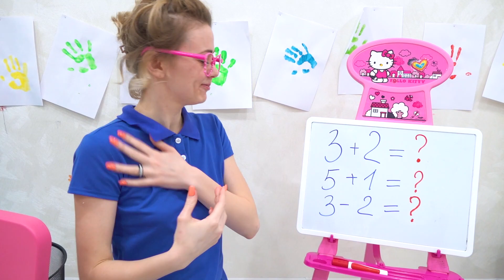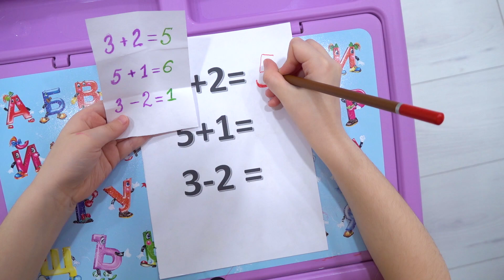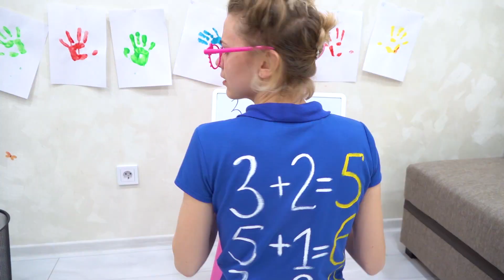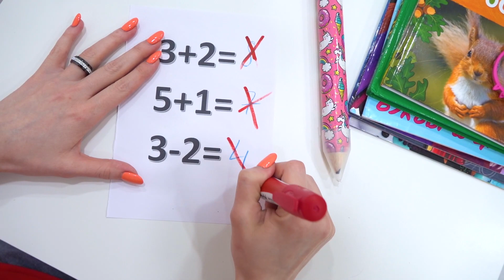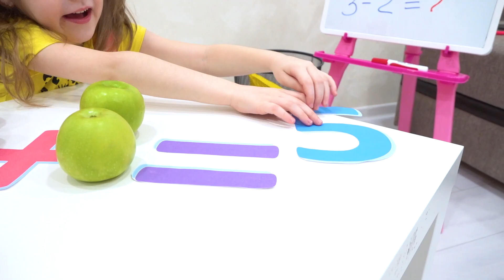Eva Bravo aprendió a contar. Eve y mamá están jugando. Video educativo para niños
Hoy Eva Brava ha aprendido a contar. Eva Bravo y mamá jugaron juntas hoy. Nuevo video para niños de Eva y mamá. Las historias para niños te resultarán interesantes.